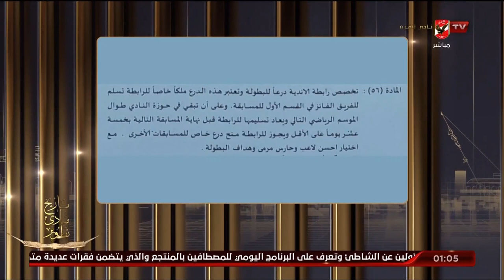أيمن جيلبرتو: هل يتسلم الأهلي درع الدوري أمام الزمالك؟.. والممر الشرفي "وارد" !